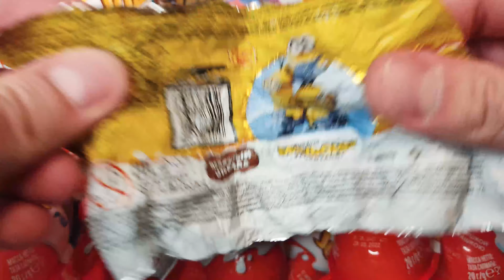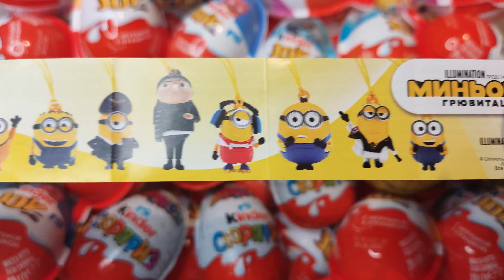Unpacking Lollipops! Chupa Chups and Oreo ASMR